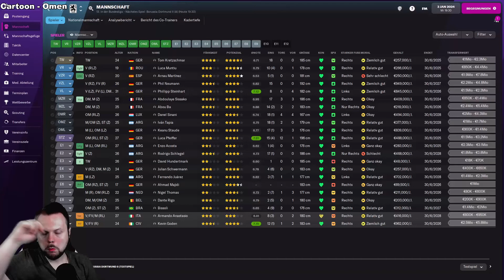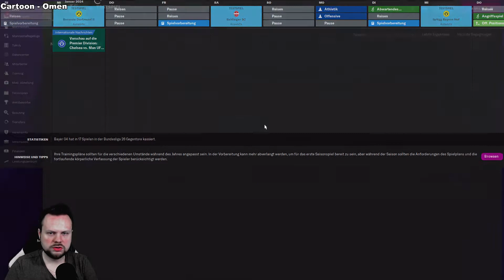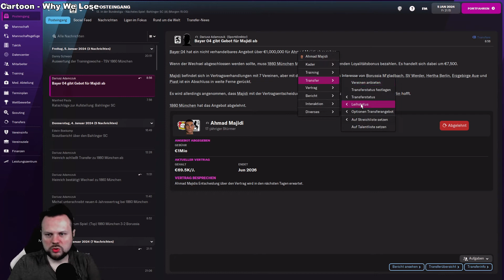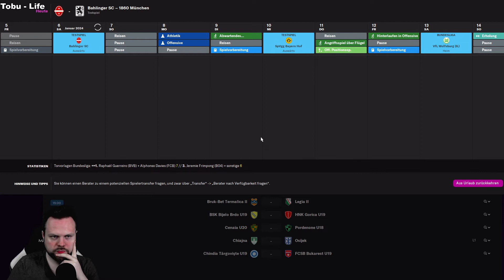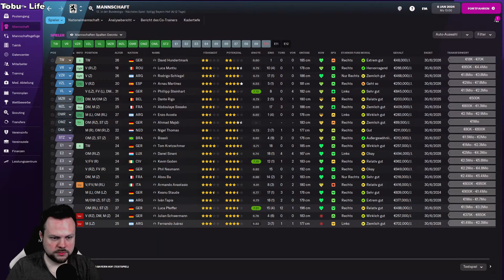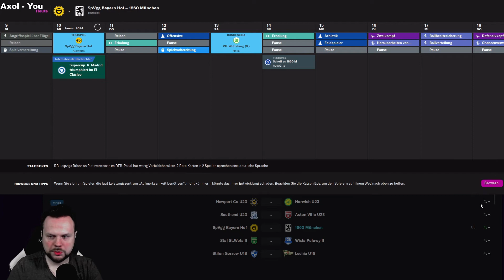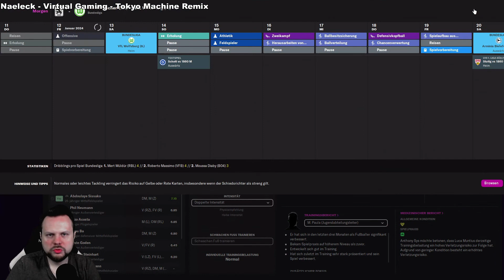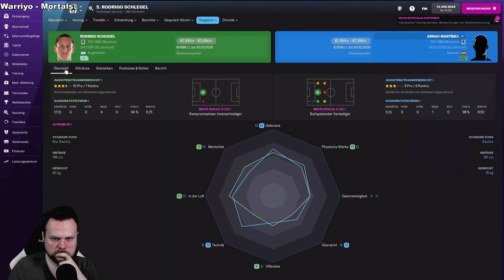WINTERPAUSE ⚽ Let´s Play FOOTBALL MANAGER 2022 #018 [3.S] [ Deutsch ]